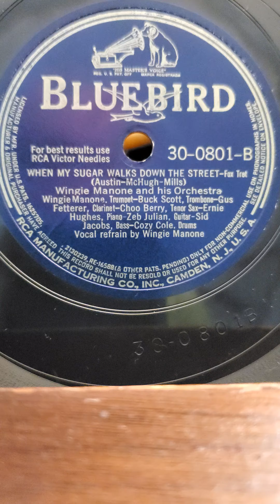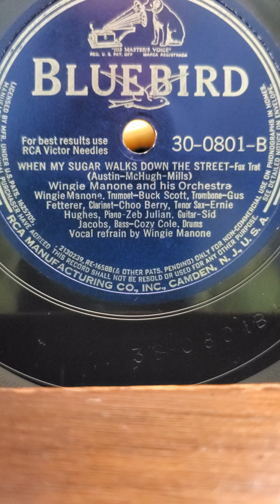When My Sugar Walks Down The Street - Wingie Manone and his Orchestra Bluebird Records #30-0801